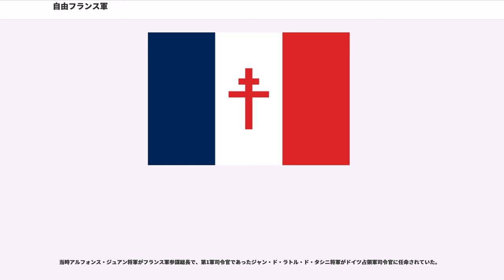自由フランス軍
シャルル・ド・ゴール

自由フランス軍（じゆうフランスぐん、仏語：Forces Françaises Libres："FFL"）は、自由フランスの軍事組織。フランス本土陥落後ドイツ軍に対して抵抗を続けた。

1940年6月の仏独戦休戦以後、枢軸国軍と戦ったあらゆるフランスの個人や集団を含めて解説する。

シャルル・ド・ゴール以外にも、1943年前半期のチュニジアで若干のフランス軍は枢軸国軍と戦っている。

初期の志願者はロンドンで設立された自由フランス政府の下にある軍事組織、すなわち自由フランス軍にまとめられた。

1943年のトーチ作戦以降は、北アフリカの植民地軍と合流しアルジェリアでフランス国民解放委員会(CFLN、のちフランス共和国臨時政府)が結成された。

第二次世界大戦後、自由フランス軍に関する議論を解決するため、フランス政府は公式定義をだした。「1953年7月首相布告」により1940年仏独休戦から1943年8月1日までに参加した人物は自由フランス軍の構成員とみなされた。1943年7月以降の自由フランス軍は「解放軍」と指定される。

本記事では歴史的連続性を理解しやすくするため1943年以降も含める。

1940年の仏独戦でフランス軍は圧倒され続け、レノー内閣の閣僚であったド・ゴールはイギリスへ逃れる。フランス軍は抵抗を続けていたが、ついにドイツ、イタリアと休戦するに至る。ド・ゴールは徹底抗戦を決意し、フランス本土にいたポール・レノーも同じように抗戦を主張していた。

6月16日、フィリップ・ペタン首相は枢軸国との交渉を開始した。6月18日、ド・ゴールはBBCのラジオ放送を通じてフランス国民に対して徹底抗戦を訴える演説を行なう。しかし6月25日にペタンは休戦合意に署名し、以後ヴィシー政権の成立をみる。

抵抗を訴えるド・ゴールはヴィシー政権による欠席裁判で死刑宣告が言い渡された。一方、ド・ゴールはレノー政権で最後まで残った閣僚であり正統という考えもある。

自由フランス軍の多くはフランス人から成ってはいなかった。約65％が西アフリカ（主にセネガル）の徴集兵であった。他にはフランス外人部隊、モロッコ人、アルジェリア人、タヒチからも集められていた。

1940年の対独戦では、セネガル人は約17,000人が戦死し多くが捕虜となっていた。白人だけで師団を編制することは困難であり、戦うためには西アフリカからの徴集兵が不可欠であった。また第2機甲師団は黒人で編成される部隊が25%に及んでいた。

ジョルジュ・ティエリ・ダルジャンリューはロレーヌ十字を自由フランス軍のシンボルとして採用することを進言した。

エミール・ミュズリー提督率いる艦隊は、ロレーヌ十字をあしらった軍旗を使用し始める。1940年7月末までに約7,000人が自由フランス軍に志願した。

このころの自由フランス海軍はイギリス海軍の補助的任務に応じ、艦艇50隻と人員3,700人が活動していた。

"詳細はメルセルケビール海戦を参照"

イギリス首相ウィンストン・チャーチルは態度不明なフランス艦隊をドイツ軍に引き渡すのは危険と考え、先手を打ってフランス艦隊を攻撃した。この攻撃の結果、多くのフランス人がイギリスに嫌悪感を示すようになり自由フランスへの志願を思いとどまるものが増えた。

休戦後、アフリカ植民地ではカメルーンとフランス領赤道アフリカ（ガボンを除く）が自由フランスに加わった。

1940年7月から11月まで西アフリカ作戦においてヴィシー政権派の部隊と交戦する。ダカール沖海戦を含む一連の戦いのち西アフリカ植民地はヴィシー政権に忠誠を誓ったままとなる。

アジア太平洋地域ではニューカレドニアとフランス領ポリネシアおよびニューヘブリディーズ諸島がのちに加わる。フランス領インドシナは1940年9月に日本軍に占領されるが、名目上はヴィシー政権の支配下とされた。

北アメリカでは、サンピエール島・ミクロン島が1941年12月24日に自由フランス海軍のコルベット3隻および大型潜水艦「スルクフ」を含む艦隊の圧力により自由フランスに加わる。

1941年、エチオピアとエリトリアなどのアフリカの角では、イタリア軍と交戦する。その後、レバント方面に向かいシリア・レバノンでヴィシー政権軍と交戦し1941年7月にアンリ・デンツ将軍率いるヴィシー政権軍は敗北したが、捕虜の多くはフランス本土への帰国を希望した。カトルー...